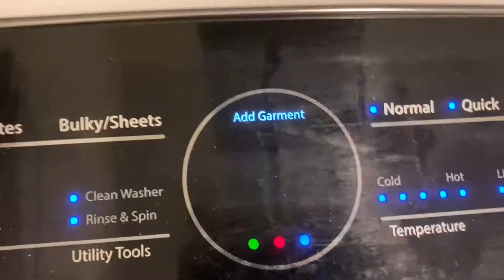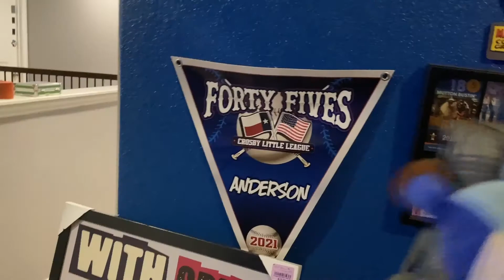ZillaFilms- Stan&Zilla: A Familiar Face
A Old Friend Of Stan&Zilla Returns After Many Years But It’s Not The Visit There Expecting